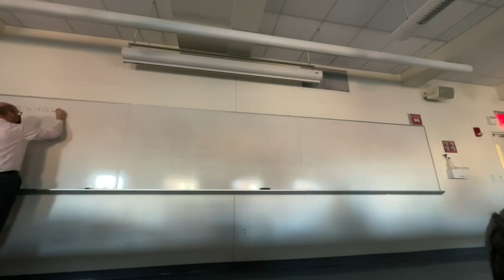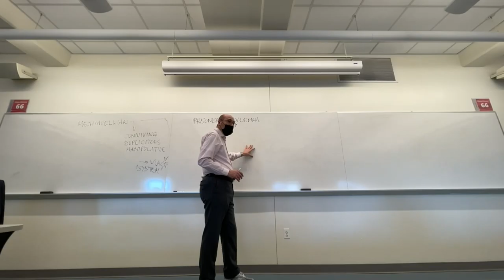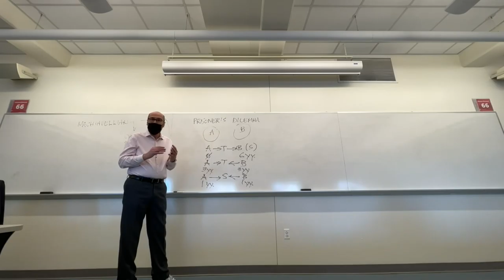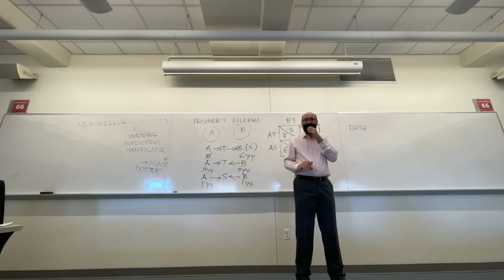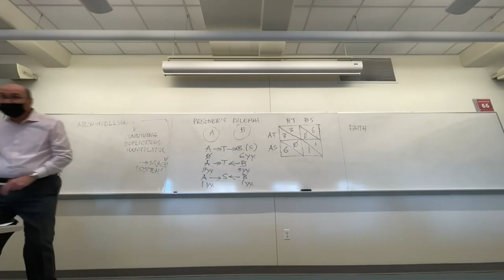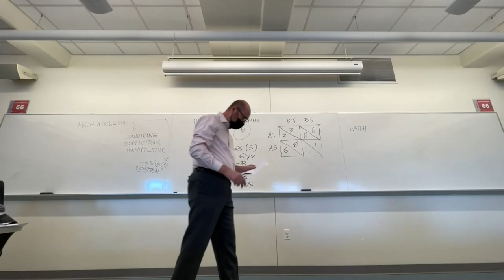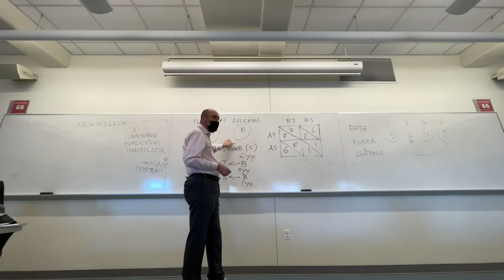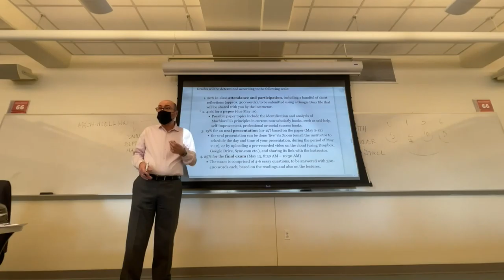CLT 362: Lecture from Jan. 26, 2022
The term “Machiavellian,” its most popular, generic meanings and a more accurate, historic or cultural definition.
Potential Machiavellian attitudes in the players involved in the situation of The Prisoner’s Dilemma.
Class activity based on the Prisoner’s Dilemma.
The class website.
The syllabus.